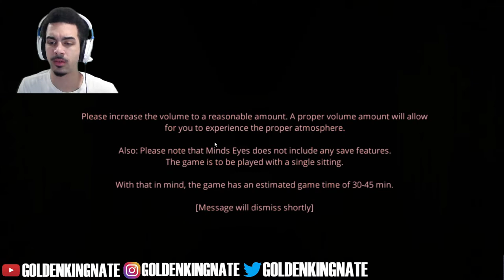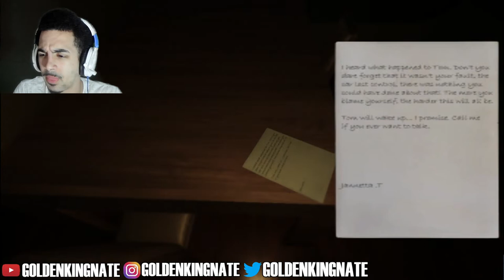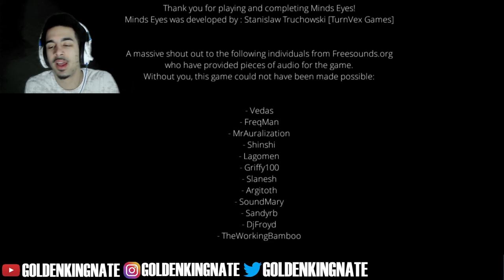I WAS RUNNING FOR MY LIFE!!! - Minds Eyes